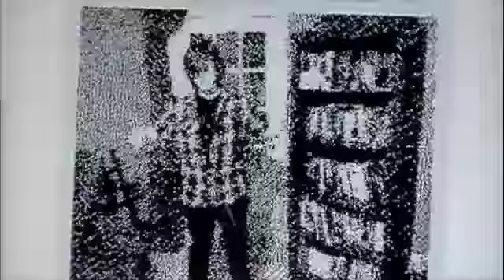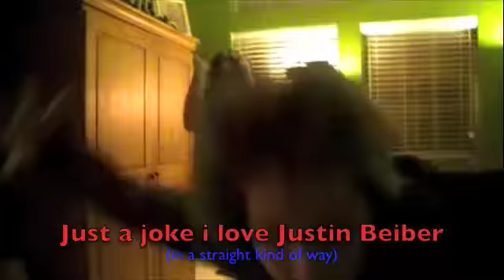I Don't Love Justin Bieber